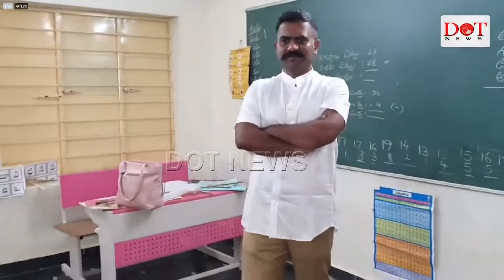ఇది స్కూల్ హా బర్రల దొడ్డ 🔥🔥🔥 : YSRCP MLA Kethireddy Fires On School Headmaster | Dot News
Watch Latest News in Telugu and News Analysis Minute to Minute Updates only on Dot News.